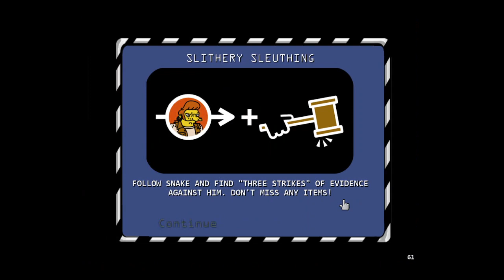Trying out the Frank Grimes Mod in Simpsons Hit & Run for the first time (Level 3)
The Frank Grimes Mod is basically a "ruthless" difficulty mode in the PC version of The Simpsons: Hit & Run where all the campaign and bonus missions has been altered with new requirements in missions, much less time to complete tasks in the missions, improved AI of cars, etc.